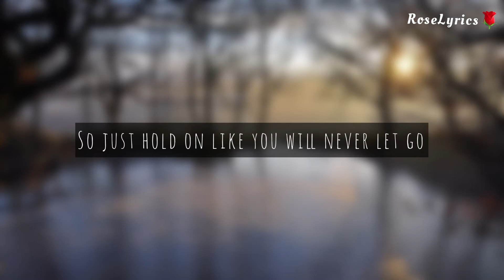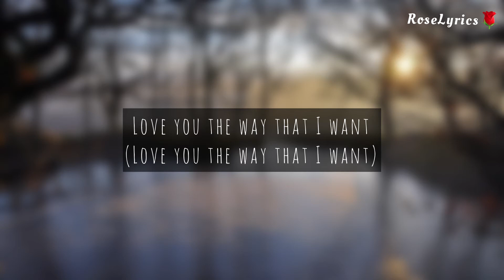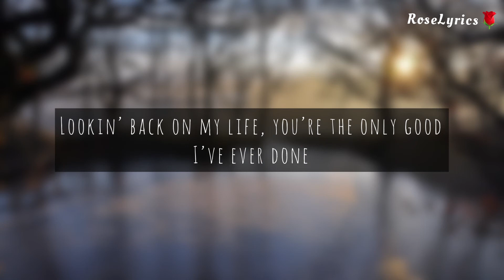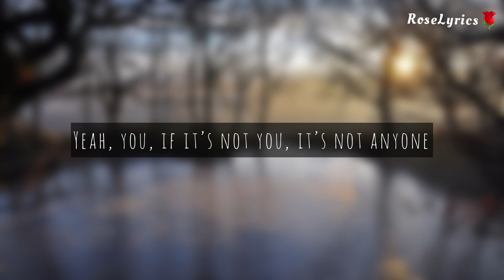Justin Bieber - Anyone (Lyric Video)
Performed by: Justin Bieber

Nor will I be earning any revenue.